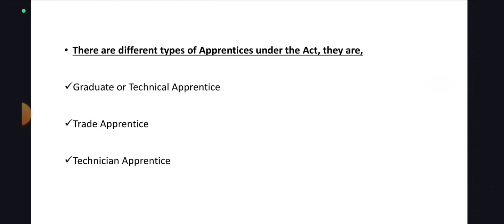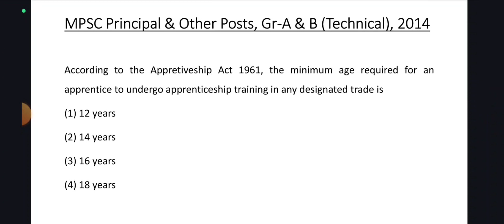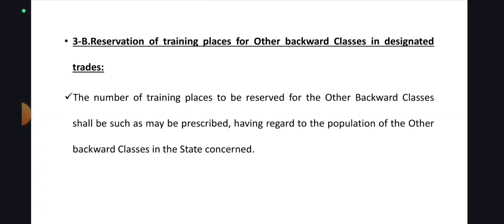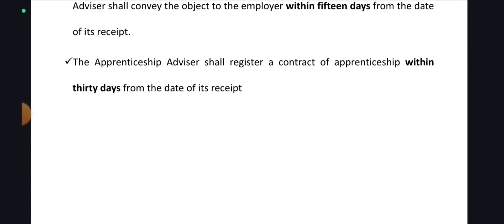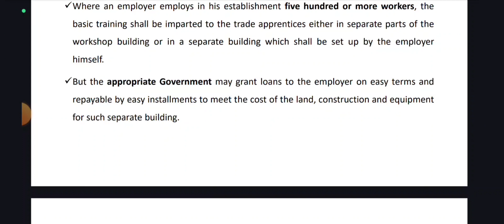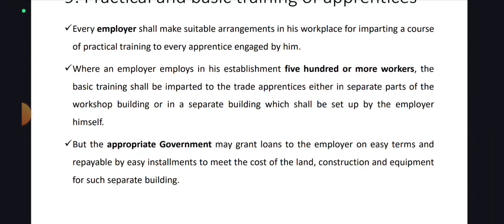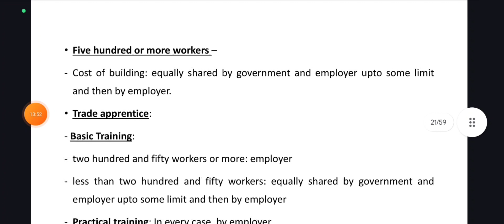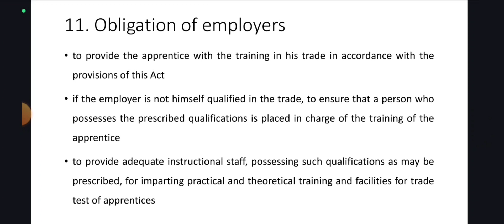ITI PRINCIPAL DETAILS SYLLABUS EXPLAIN - Apprenticeship act 1961 full details with MCQ part 1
ITI PRINCIPAL DETAILS SYLLABUS EXPLAIN - Apprenticeship act 1961 full details with MCQ